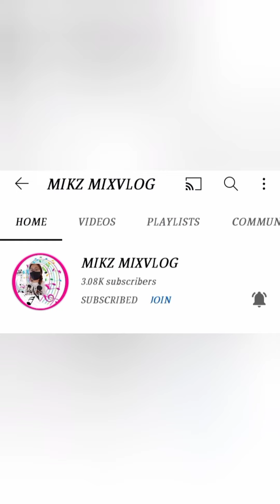ACTING TIME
7 Tips on How to Become an Actress with No Experience

Read and study. First of all, you need to familiarize yourself with the industry. ...

Don't move right away. ...

Audition and train locally. ...

Work on your special skills. ...

Start working on your marketing. ...

Get used to rejection. ...

Finally, be patient and consistent.

Actress Skills

Good stage, screen or vocal presence.

The ability to enter into another character and engage with an audience.

The ability to memorise lines.

Good understanding of dramatic techniques.

Having the confidence, energy and dedication to perform.

Creative insight.

What is the best age to start acting?

What is the best age to start an acting career?

0-4 years old: Your baby is adorable, of course. ...

5-7 years old: This age group is just grasping the concept of reading, so encourage your young actor to read out loud—but make sure they're exploring their imagination and having fun, too.

Is acting a good career?

Acting is a tough but extremely rewarding, and most importantly, fun career choice. A lot of people dream to be actors and join the elite of Hollywood A-listers, but the path is not for everybody.